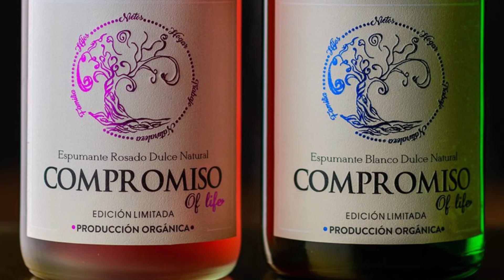2° y última parte entrevista a Marita Morales, video y entrevista a Diablito Martines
VINO PARA CONTAR” con Gustavo Martínez en la conducción, en la co-conducción y producción general Mauricio Lucero y la participación especial de Myriam Perez, todos los sábados a las 21:00hs por Telesol. El programa que le dio otra impronta a la tv sanjuanina!..

“VINO PARA CONTAR”: es un ciclo televisivo donde se visibiliza a través de un formato innovador lo más relevante de la vida cultural, social y politica de San Juan